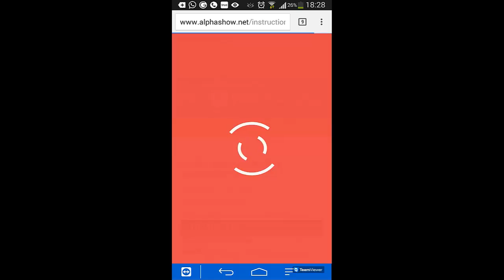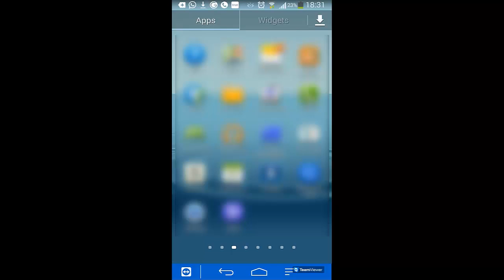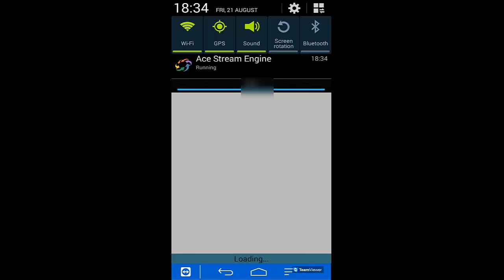Ace Stream on Android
TV online on android
Watch channels TV online by Alpha Show
How to install Ace_Stream on android